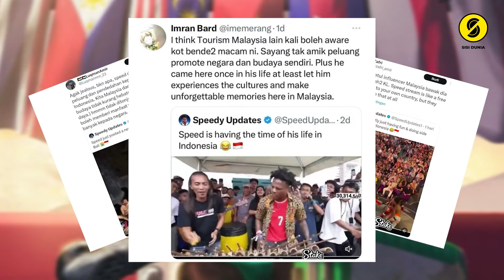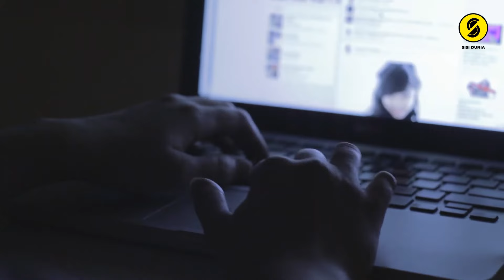Mengenal lebih dalam IshowSpeed, Kenapa IShowSpeed Bisa Menjadi Streamer Terbesar Di YouTube?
Halo bang bro, mungkin banyak orang yang belum tau nama IShowSpeed, tetapi bagi orang yang berkecimpung di dunia gamer, streamer, konten kreator serta medsos seperti tiktok, twiter, reddit, instagram dan lain lain.

Pasti sudah pernah melihat wajahnya dan mengenalnya IShowSpeed, Seorang streamer asal Amerika yang bisa dibilang merupakan streamer dengan perkembangan paling cepat di Youtube sekarang Atau istilah kerennya, the most fast growing streamer on Youtube. IShowSpeed yang memiliki nama asli Darren Jason Watkins Junior adalah seorang YouTuber dan streamer asal Amerika Serikat yang lahir pada 21 Januari 2005 di Cincinnati, Ohio.

Dia mulai dikenal luas karena konten live streaming-nya penuh aksi dramatis, bahkan kadang kontroversial. Seperti apa Fakta menarik tentang IShowSpeed?

Silahkan tonton video kami sampai selesai, Selamat Menonton!